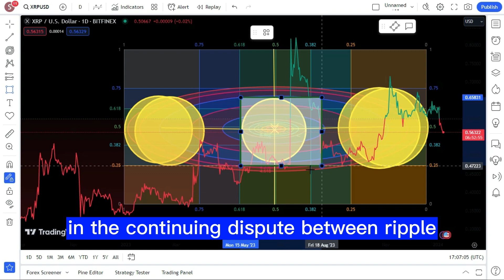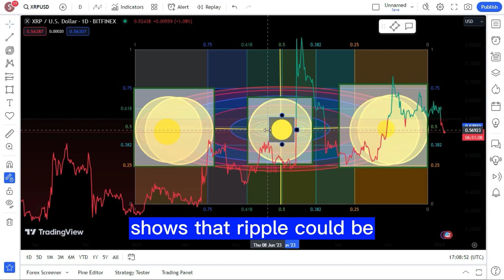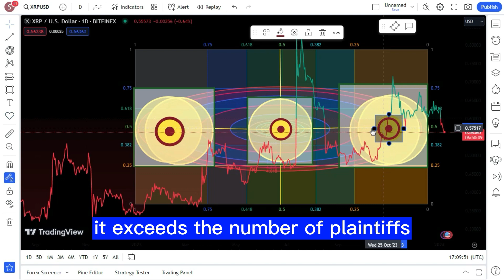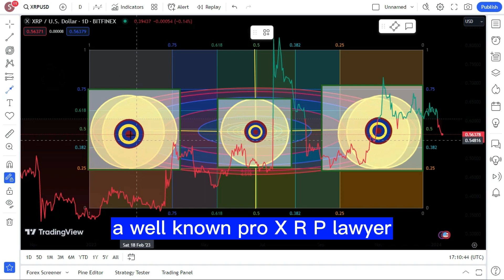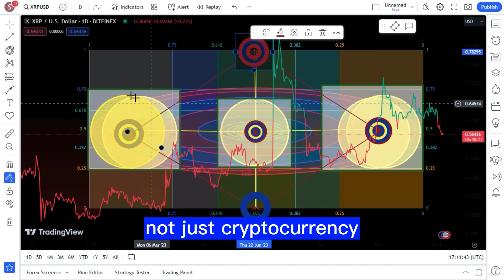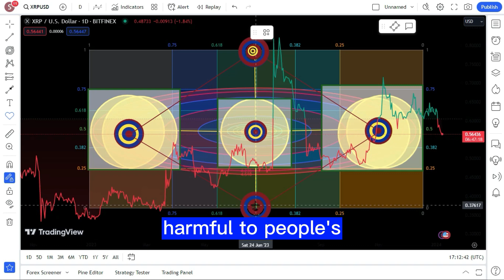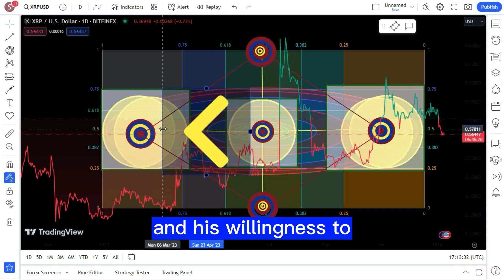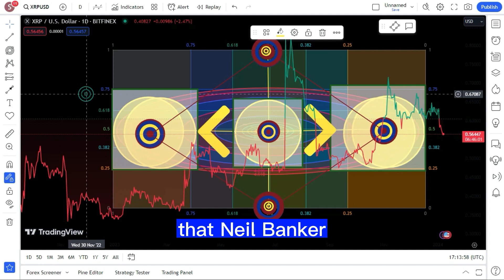XRP TO HIT $30K PER COIN! XRP ETF NEVER BEEN Nearer Therefore I'm Purchasing MORE ! XRP NEWS TODAY'S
XRP TO HIT $30K PER COIN! XRP ETF NEVER BEEN Nearer Therefore I'm Purchasing MORE ! XRP Most recent NEWS TODAY'S